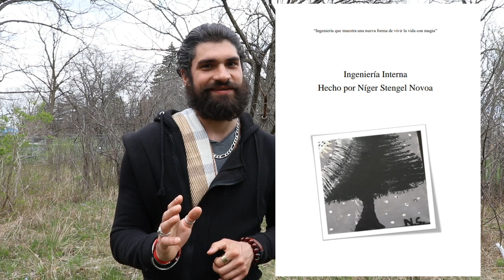PARA LOS ELEGIDOS 👀